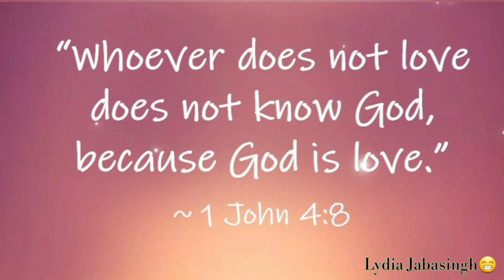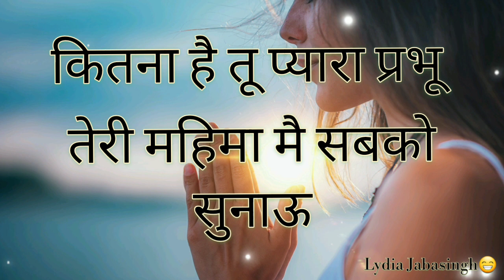Mera dil bane tera singhaasan||By R.P.F Youth Group||19-02-2023